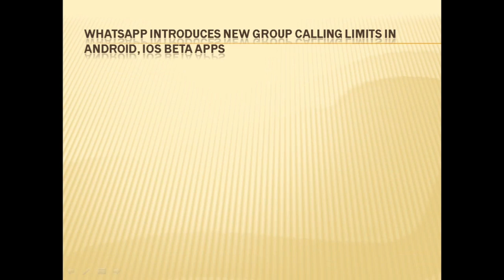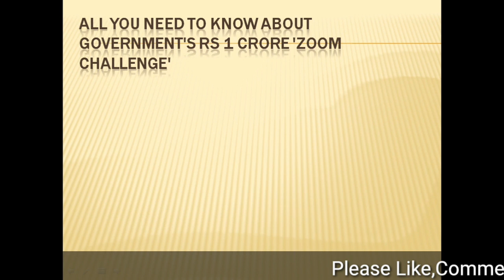Tech Talks # 263 WHATSAPP NEW FEATURE, 2020 PULSAR, ISUZU 2020, MIUI 12, YAMAHA 2 BIKES 2020..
Technical Geeky😊

Technical Geeky😊